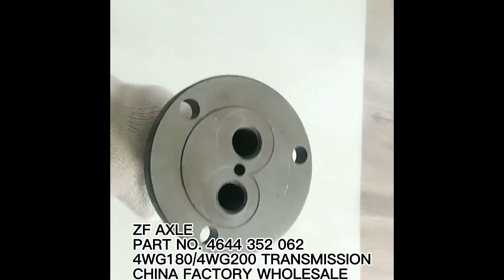ZF 4WG200 4WG180 Transmission AXLE 4644352062/4644 352 062 860116336 4644353058 4644351076 SP100493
Chinese factory supply ZF ADVANCE SDLG XCMG LIUGONG LONKING parts
Our main products include:
ZF 4WG200 4WG180 Transmission AXLE 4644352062/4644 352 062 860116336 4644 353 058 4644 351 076 SP100493
LIUGONG wheel loader parts CLG375 CLG816 CLG835 CLG836 CLG842 CLG842III CLG850 CLG850H CLG853 CLG855 CLG855N CLG856 CLG856H CLG862 CLG866H CLG877 CLG888 ZL50C ZL50EX ZL50CN ZL40B ZL40E ZL30E ZL30C
LIUGONG MOTOR GRADER PARTS CLG416 CLG418 CLG422 CLG425
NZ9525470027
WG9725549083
Q1841075
Q2714819F31
ZQ150B1065
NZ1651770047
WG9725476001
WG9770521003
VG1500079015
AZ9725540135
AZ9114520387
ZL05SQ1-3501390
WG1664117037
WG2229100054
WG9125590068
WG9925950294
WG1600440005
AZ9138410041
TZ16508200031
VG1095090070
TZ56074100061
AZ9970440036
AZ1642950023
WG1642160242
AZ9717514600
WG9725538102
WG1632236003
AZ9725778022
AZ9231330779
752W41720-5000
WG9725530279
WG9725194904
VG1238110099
Q150B0828
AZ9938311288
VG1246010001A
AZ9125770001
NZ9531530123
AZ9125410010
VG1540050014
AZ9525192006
Q151B16105TF2
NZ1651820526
Q40318F31
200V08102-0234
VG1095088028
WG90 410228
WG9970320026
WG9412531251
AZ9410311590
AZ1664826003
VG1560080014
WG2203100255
HJ9512013M
HH9009023B
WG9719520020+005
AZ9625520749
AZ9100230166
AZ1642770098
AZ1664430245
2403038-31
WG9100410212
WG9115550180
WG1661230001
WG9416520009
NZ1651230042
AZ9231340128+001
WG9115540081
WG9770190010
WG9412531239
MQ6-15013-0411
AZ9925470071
Q1820680
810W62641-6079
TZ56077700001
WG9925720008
Q33224T13F2
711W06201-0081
Q1811645
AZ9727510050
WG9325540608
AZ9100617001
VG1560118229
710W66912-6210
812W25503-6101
HW3413015C
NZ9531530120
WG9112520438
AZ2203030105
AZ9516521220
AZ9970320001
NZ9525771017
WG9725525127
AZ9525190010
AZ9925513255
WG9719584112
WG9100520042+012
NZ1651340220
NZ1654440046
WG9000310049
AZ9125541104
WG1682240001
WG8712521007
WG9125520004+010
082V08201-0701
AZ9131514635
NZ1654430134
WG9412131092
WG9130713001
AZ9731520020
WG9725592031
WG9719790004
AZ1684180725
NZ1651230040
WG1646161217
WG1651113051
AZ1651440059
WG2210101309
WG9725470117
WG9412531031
2403010D1H
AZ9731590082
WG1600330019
32217
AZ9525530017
VG14070068
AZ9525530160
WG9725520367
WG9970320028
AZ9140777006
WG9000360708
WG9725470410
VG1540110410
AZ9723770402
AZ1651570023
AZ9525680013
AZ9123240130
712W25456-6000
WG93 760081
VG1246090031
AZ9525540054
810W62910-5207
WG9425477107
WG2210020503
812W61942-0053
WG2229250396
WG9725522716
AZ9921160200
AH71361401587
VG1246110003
HJ9712013M
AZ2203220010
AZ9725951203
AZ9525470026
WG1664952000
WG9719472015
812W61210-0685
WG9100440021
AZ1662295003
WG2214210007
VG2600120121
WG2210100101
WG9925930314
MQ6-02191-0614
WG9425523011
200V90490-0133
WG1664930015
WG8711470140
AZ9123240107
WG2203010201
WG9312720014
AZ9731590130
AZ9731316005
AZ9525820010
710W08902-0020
Q2204832F31
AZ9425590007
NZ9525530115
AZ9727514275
80761003
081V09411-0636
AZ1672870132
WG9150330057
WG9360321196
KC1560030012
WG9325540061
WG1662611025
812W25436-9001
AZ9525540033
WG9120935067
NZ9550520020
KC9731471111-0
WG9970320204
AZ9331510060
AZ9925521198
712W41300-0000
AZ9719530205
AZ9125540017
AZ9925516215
WG1218G85
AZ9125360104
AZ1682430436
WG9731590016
ZQ32006
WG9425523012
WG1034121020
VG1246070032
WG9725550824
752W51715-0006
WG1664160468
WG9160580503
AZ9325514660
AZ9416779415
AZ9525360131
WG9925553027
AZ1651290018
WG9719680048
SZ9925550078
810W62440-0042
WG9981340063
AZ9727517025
Q2714825F31
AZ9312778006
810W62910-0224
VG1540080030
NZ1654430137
ZQ1841025TF6
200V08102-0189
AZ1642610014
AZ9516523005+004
3053DBJFA-3001061ZC1
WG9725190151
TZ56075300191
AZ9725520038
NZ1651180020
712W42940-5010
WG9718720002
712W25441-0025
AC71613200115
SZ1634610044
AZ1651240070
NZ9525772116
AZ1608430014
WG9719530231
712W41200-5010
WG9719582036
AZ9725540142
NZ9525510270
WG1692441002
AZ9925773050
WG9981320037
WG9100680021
HW47110605
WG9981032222